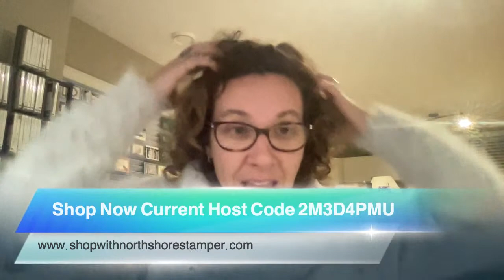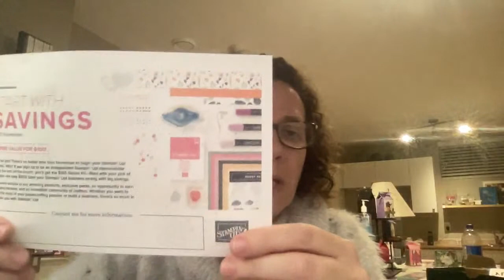PP Alternative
You can check out details on this project and find other ways of connecting with me on FB, classes and specials